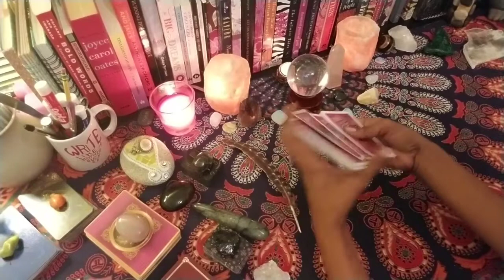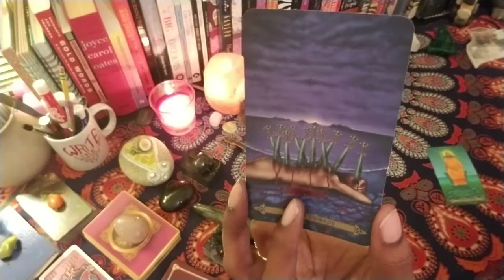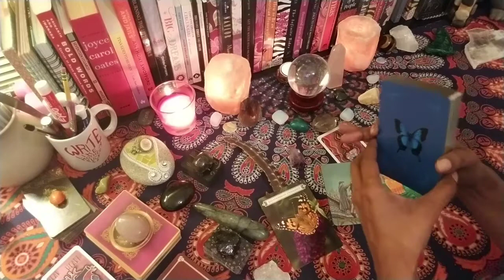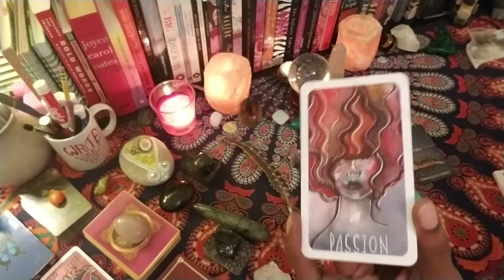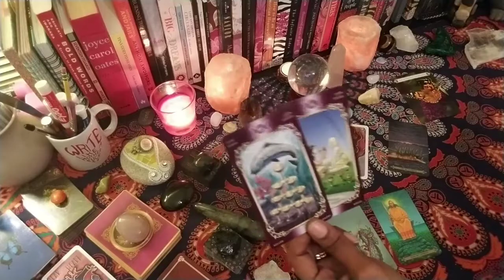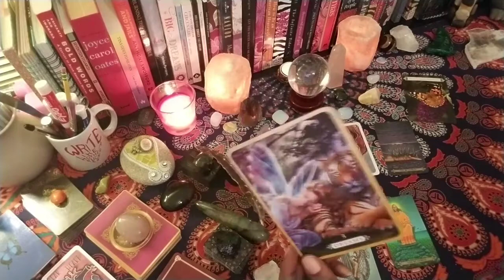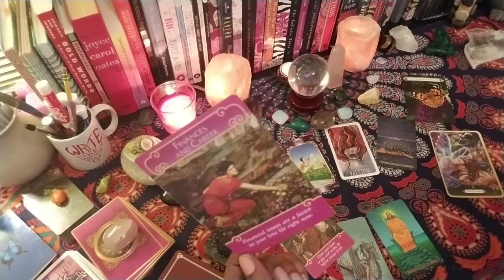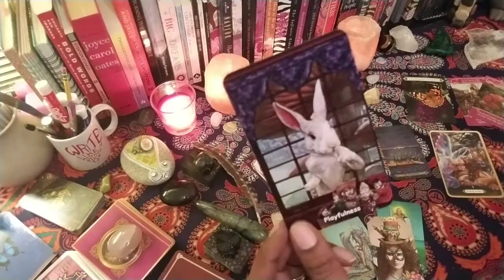Gemini January Monthly Singles & Couples Love Reading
Hi Loves~Here's your monthly love reading...enjoy!